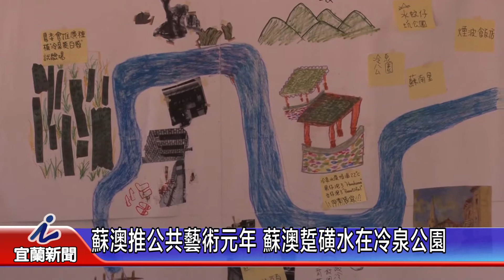蘇澳推公共藝術元年 蘇澳踅磺水在冷泉公園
【記者黃筑菡採訪報導】
縣府文化局與蘇澳鎮公所合作舉辦「蘇澳踅磺水公共藝術計畫」，將在這個夏天登場，計畫分兩個主軸，除了邀請藝術家，以冷泉公園為核心設置作品外；民眾參與部分則由蘇澳在地團隊，規劃一系列工作坊課程及導覽活動，帶領民眾認識公共藝術，這次公共藝術計畫系列作品，將於8月1日在冷泉公園舉行作品揭幕典禮，並宣布蘇澳公共藝術元年的到來！